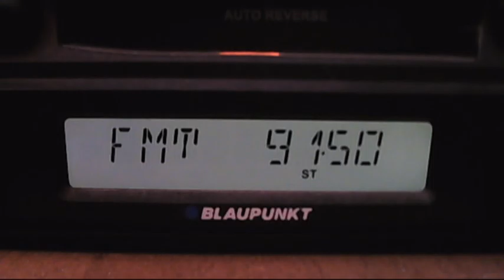fm dx arabic sporadic-e 13:27